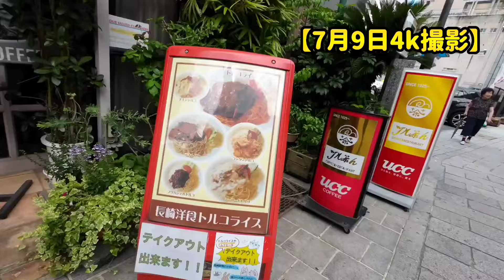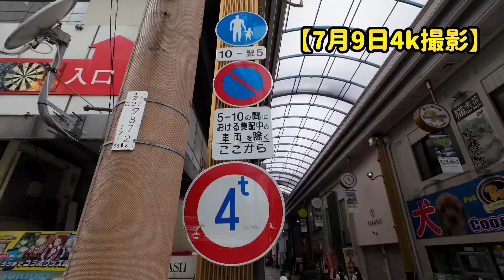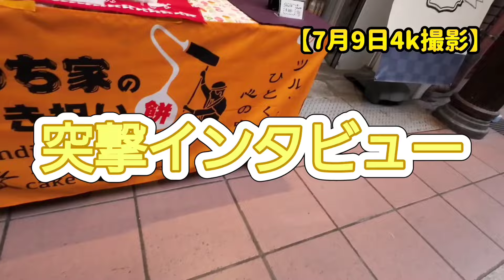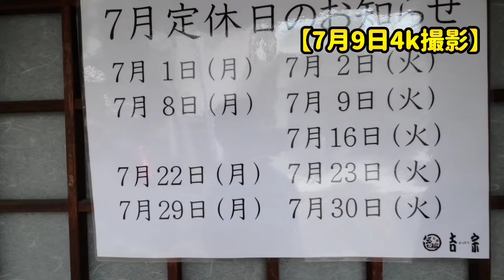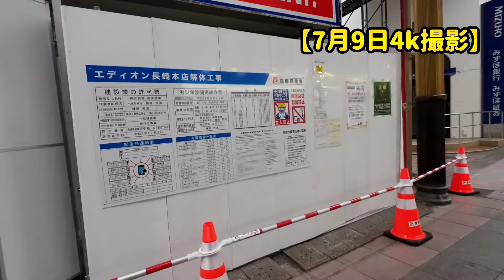【散歩プレミア配信】7月9日夕暮れ時に久しぶり長崎市浜の町アーケードを散歩しながら撮影してみた！長崎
今回はアクションカメラを使って4k撮影にチャレンジしました。途中　カメラ機器が熱暴走したため途中で撮影ストップ！涙

久しぶりの長崎市浜の町アーケードをじっくり歩いて見て回りましたがお店が無くなったりまたは新たなお店が出来てたりまたは廃業間近なお店が有ったりと【変わる】長崎の
商店街を高画質で映像お届けしました。

撮れたてを皆さんに早くお届けしようと考えまして【編集】は手抜きです　スミマセン

【プレミア配信】ですのでチャットを利用しながら皆さんと情報共有したり懐かしい話しなどされてください😊